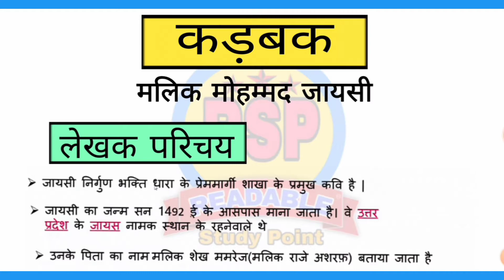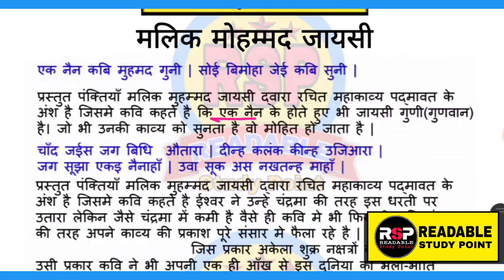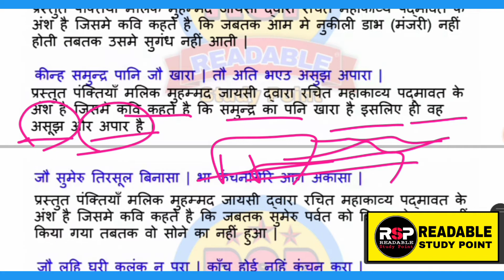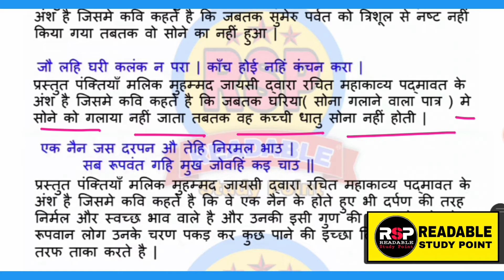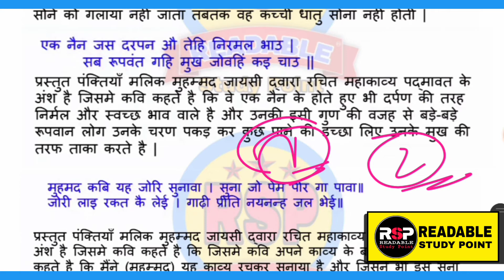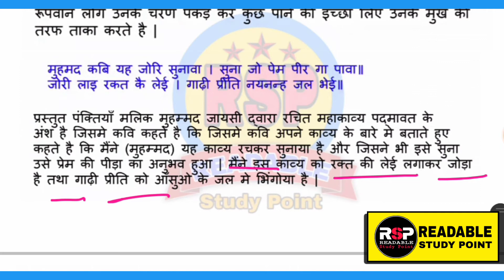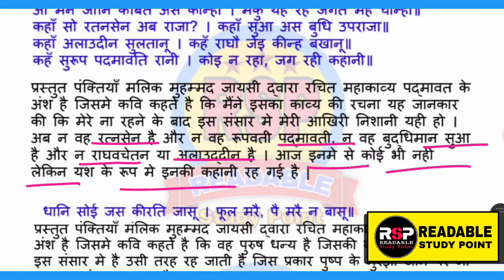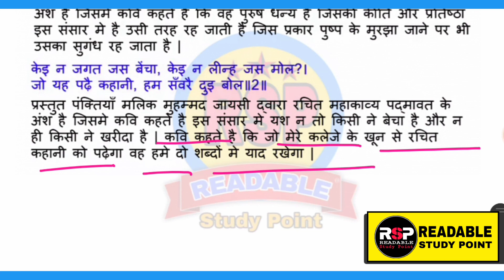कड़बक || कविता का भावार्थ ||मलिक मोहम्मद जायसी|| Bihar board 12th class Hindi|| Readable Study Point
♥╣ Readable Study point ╠♥

✿ By- Rajid Sir ✿

☞Bihar board हिंदी की तैयारी के लिए मेरे YouTube channel पर Playlist: “Hindi class 12th” में Bihar board 12th Hindi की सारी video upload हैं। आप मेरे YouTube channel पर जाए और playlist “Hindi class 12th” की सारी वीडियो देखें और अपने 12वीं के हिंदी विषय का अच्छे से तैयारी करें।

Thank you for like our video.
Thank you for share our video.